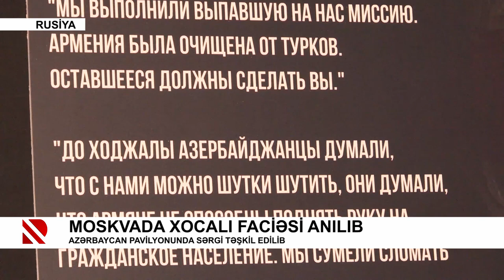Moskvada Xocalı faciəsi anılıb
Azərbaycan pavilyonunda sərgi təşkil edilib